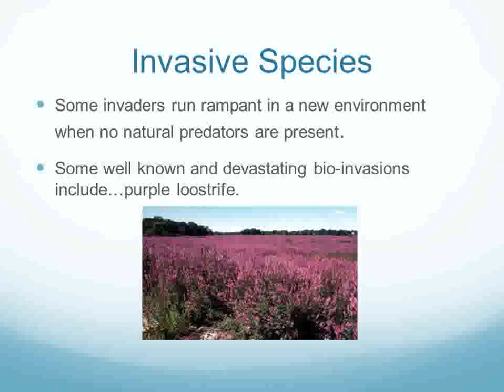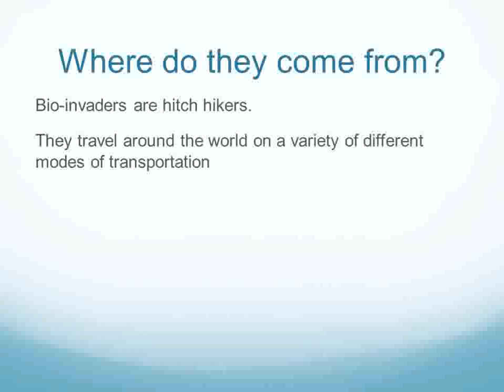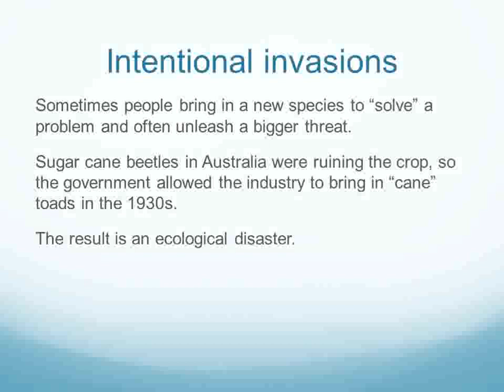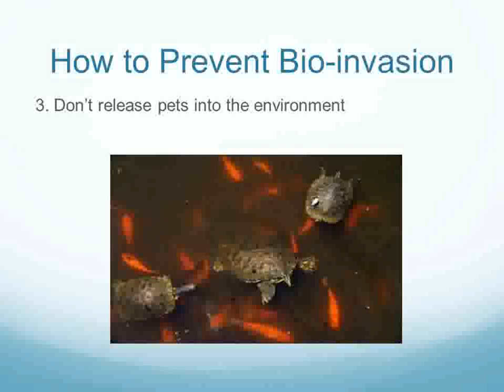Bioinvasion Slideshow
Educational Slideshow about Bioinvasion and the impacts it causes